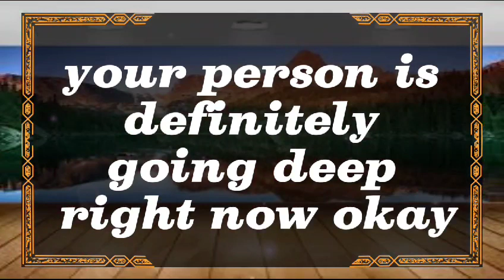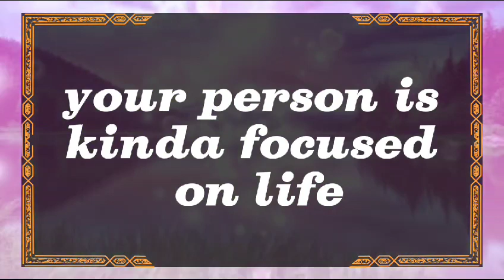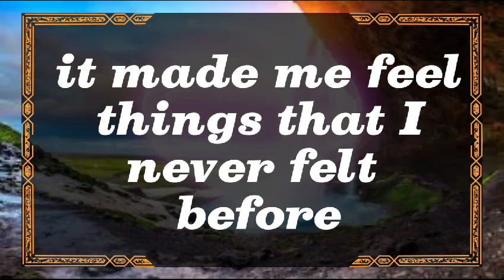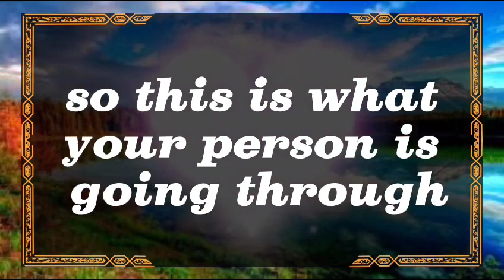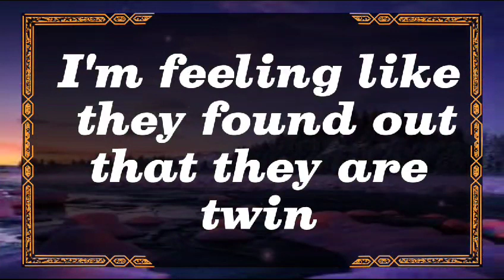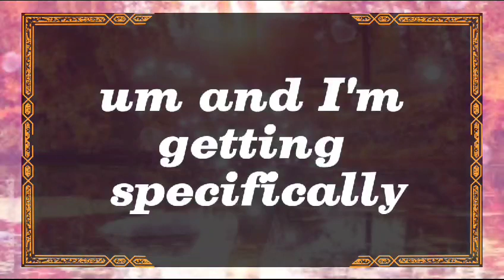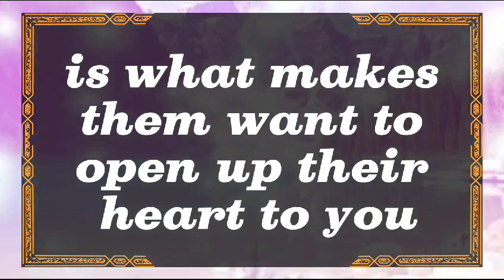😱Shocking!!! 💔😭 THEY AREN'T AVOIDING YOU, THEY'RE AVOIDING... dm to df twin flame reading